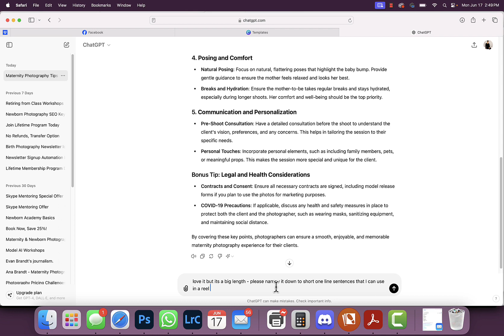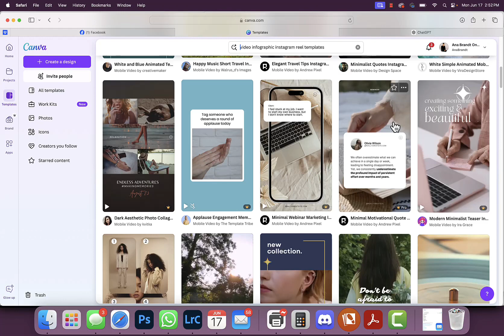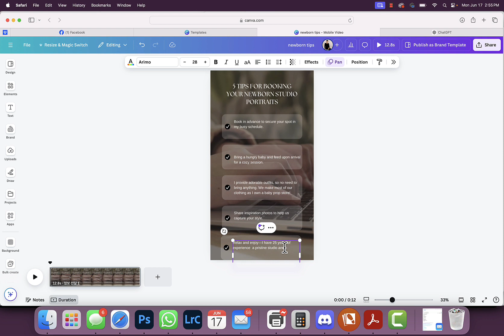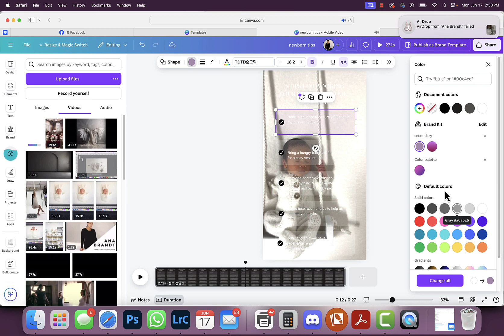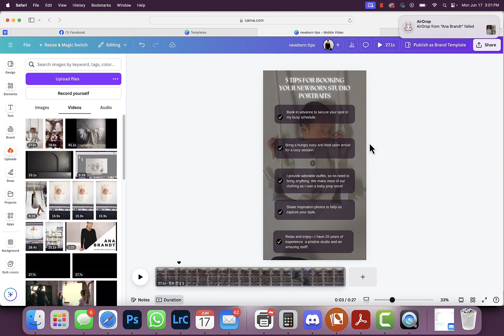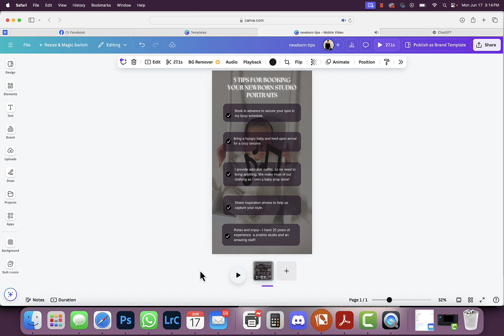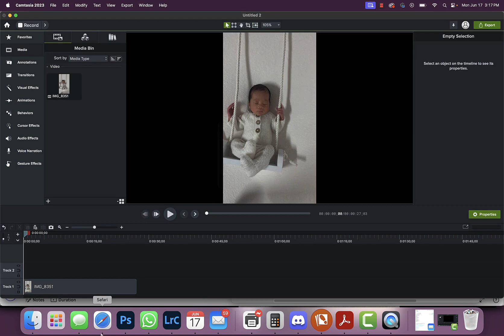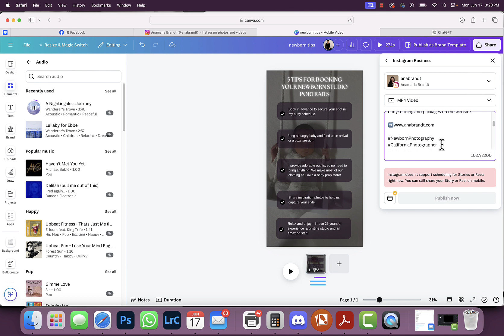Creating Fun Info Videos